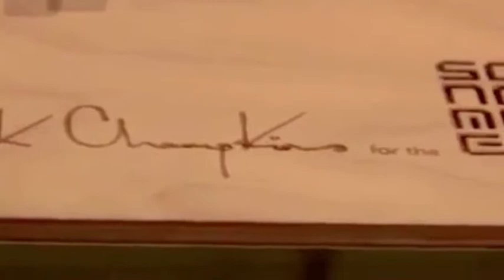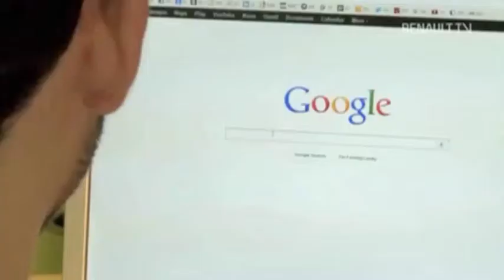Mark Champkins Showreel 2013